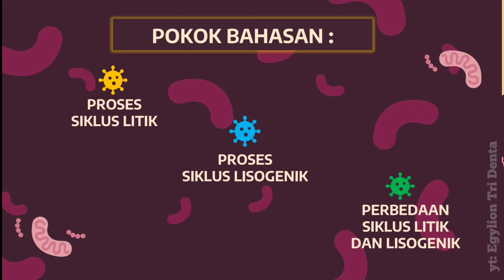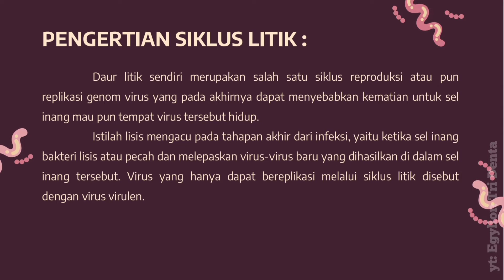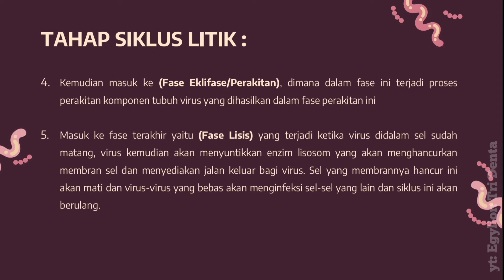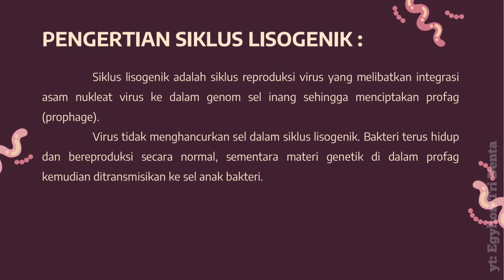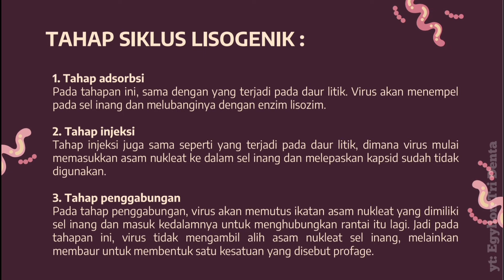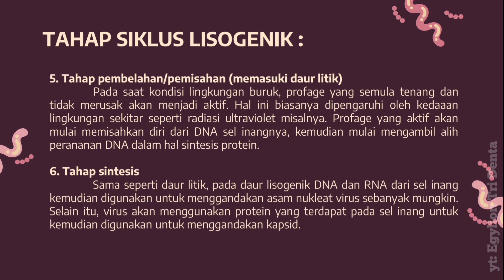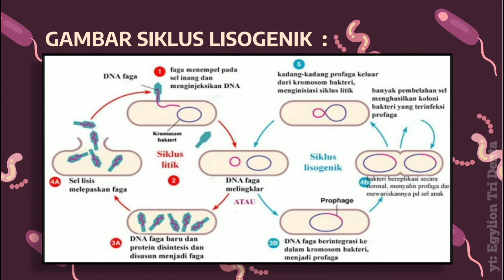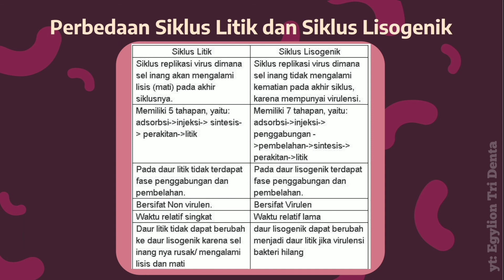SIKLUS LITIK DAN SIKLUS LISOGENIK (PENGERTIAN, TAHAP-TAHAP, dan PERBEDAAN)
Haii semuanyaa!!
Di video kali ini saya akan membahas tentang SIKLUS LITIK DAN SIKLUS LISOGENIK, semoga video ini dapat membantu teman-teman untuk menambah pengetahuan dan wawasan.
Jika ada salah kata yang kurang berkenan saya mohon maaf dan jika ada tambahan materi yang mungkin terlewatkan bisa COMMENT dibawah ya!🌻